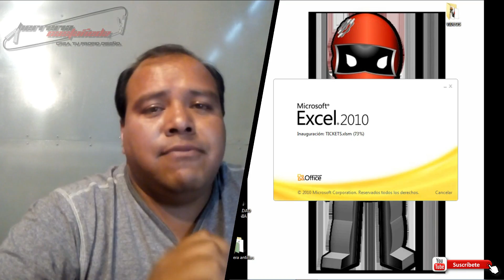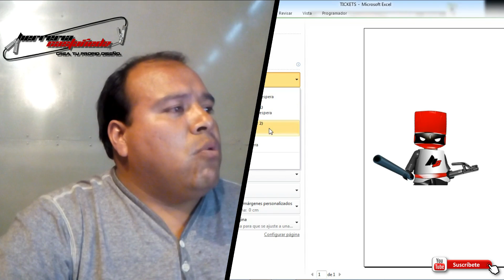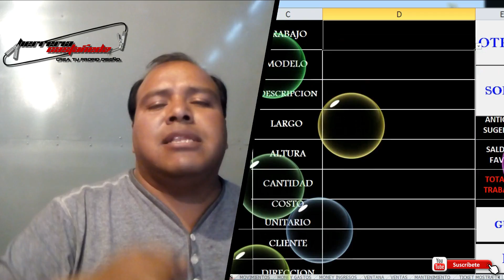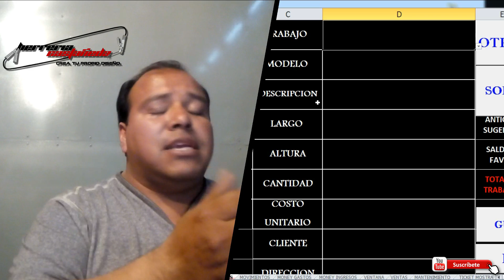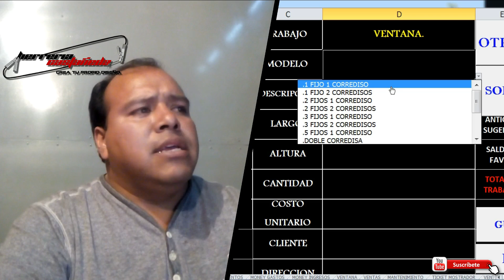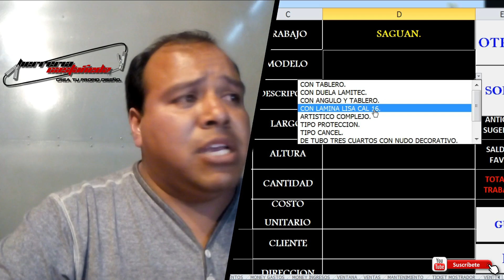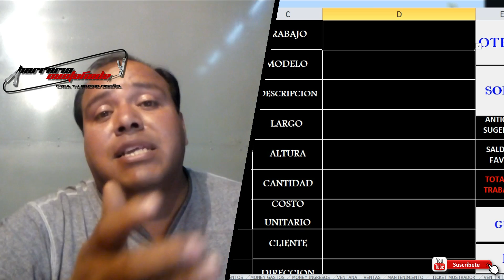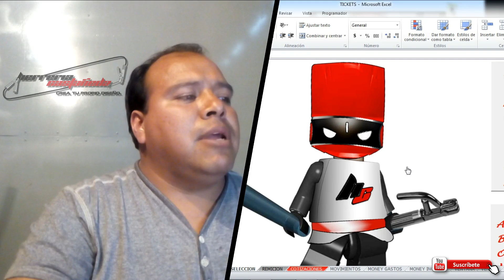Un truco eficiente de cobro. An efficient collection trick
📺 Capítulos 📺
00:00 Introducción al VIDEO
💡 Descripción del tena de este gran video 💡

Te muestro en esta ocasión y ya de manera más clara como funciona la terminal punto de venta para fabricar tus trabajos